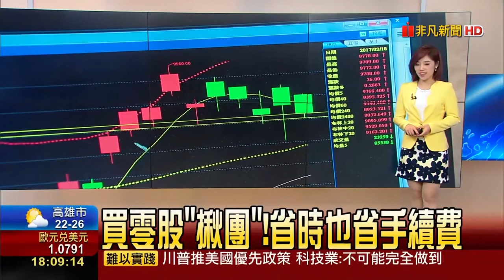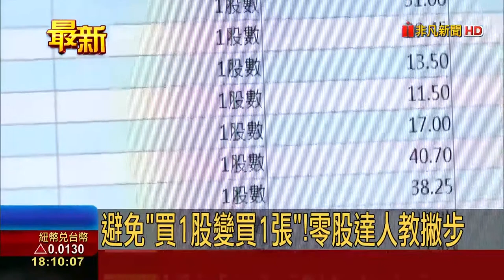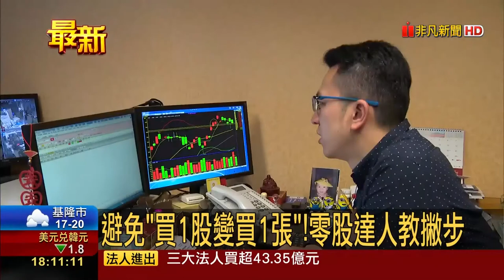【58台】非凡新聞採訪《社會新鮮人學習理財從零股投資開始》「股東會紀念品、零股、零股投資、股東會」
一、漲停價的下單方式不代表你一定是買到最高的價位，而是搓合的優先順位！
1. 競價方式：於申報當日下午2:30後以集合競價方式一次撮合成交。
2. 買賣成交優先順序：依價格優先原則，同價位之申報，依電腦隨機排列方式決定優先順序。
3. 揭露最佳一檔買賣價格資訊：最後5分鐘委託期間(下午2:25至2:30)，每隔一段時間試算撮合後未成交最佳一檔買進及賣出價格，並揭露於證交所基本市況報導網站
二、新鮮人透過零股投資掌握800家上市櫃公司資訊學習理財是很好的投資起點！